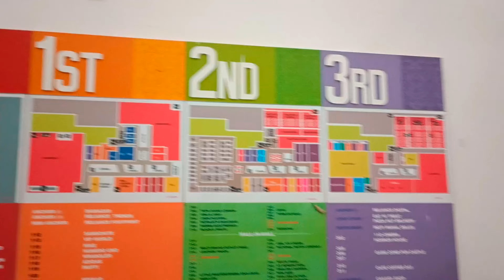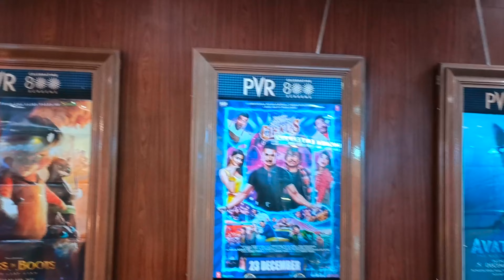Christmas Celebration in Bokaro | Bokaro mall in Christmas | Christmas Vlog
Christmas Celebration in Bokaro | Bokaro mall in Christmas

Christmas celebration in Bokaro
Christmas in Bokaro
Bokaro Mai Christmas celebration
Christmas 2022
bokaro mall vlog
bokaro steel city
Christmas in Bokaro steel city
christmas in bokaro
aesthetic christmas vlog
the ultimate christmas vlog
the most epic christmas vlog
Christmas vlog
bokaro mall horror house
bokaro mall sector 4
the bokaro mall
bokaro mall video
bokaro mall game zone